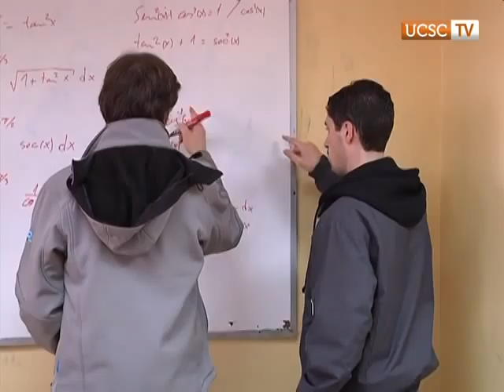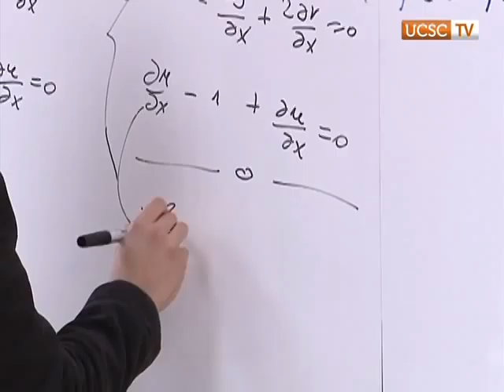Beca de Nivelación Académica beneficia a 100 universitarios